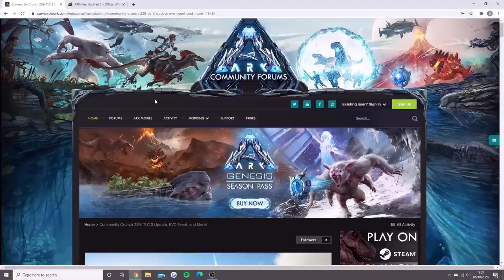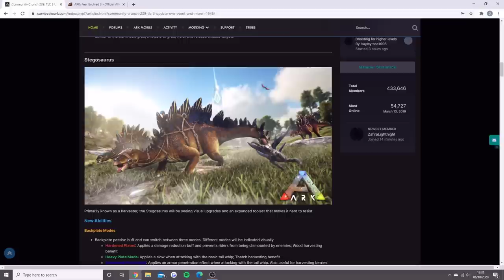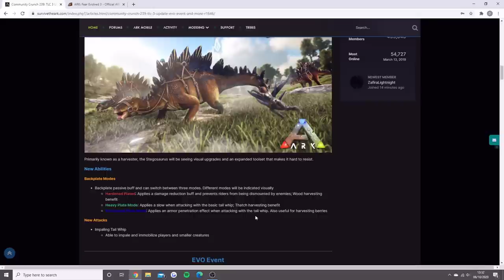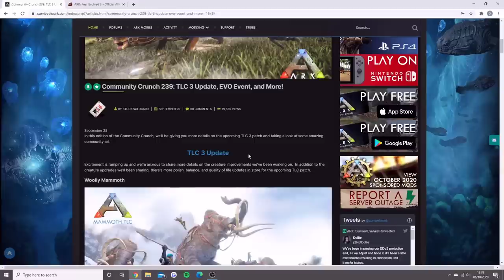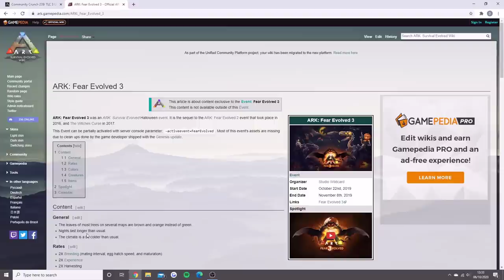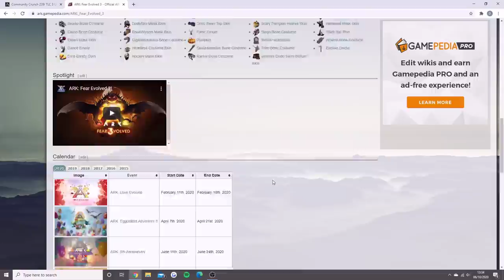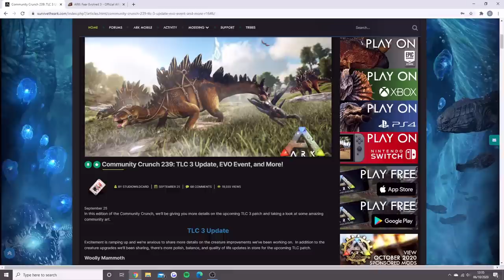Everyone is PLAYING ARK this MONTH... (DON'T MISS OUT😲) - HUGE UPDATE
Today's Ark Survival Evolved video is showing you about the newest update which is coming to ARK, don't miss out!

Title: Everyone is PLAYING ARK this MONTH... (DON'T MISS OUT😲) - HUGE UPDATE

Other Names -

ARK UPDATE
ARK NEW PATCH
ARK NEW MAP